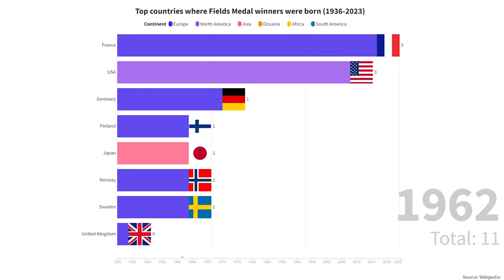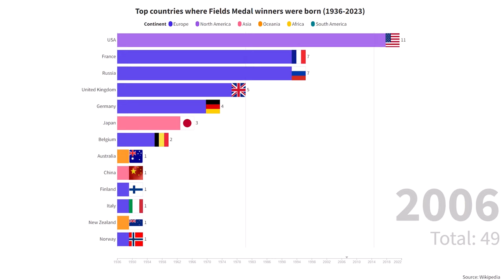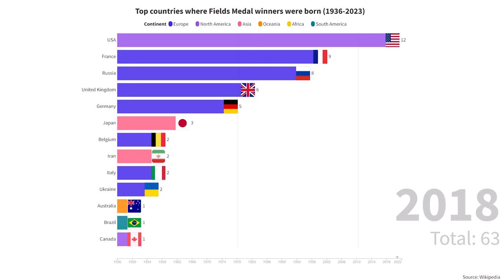Top countries of Fields Medal winners (1936-2023)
The Fields Medal is a prize awarded to two, three, or four mathematicians under 40 years of age at the International Congress of the International Mathematical Union (IMU), a meeting that takes place every four years. The name of the award honours the Canadian mathematician John Charles Fields. The Fields Medal is often referred to as the mathematical equivalent of the Nobel Prize, but it is granted only every four years and is given, by tradition, to mathematicians under the age of 40. In this video watch countries competing for most Fields medals.